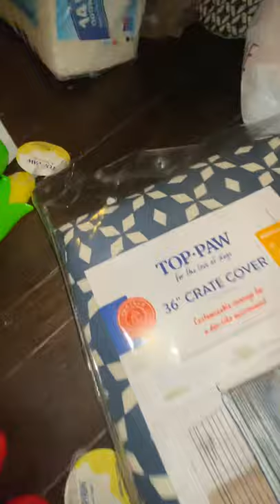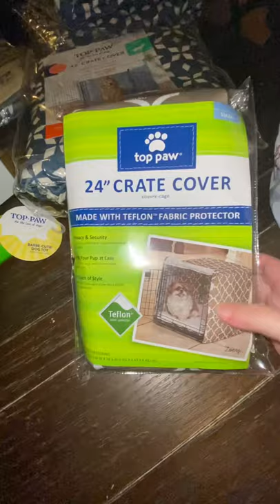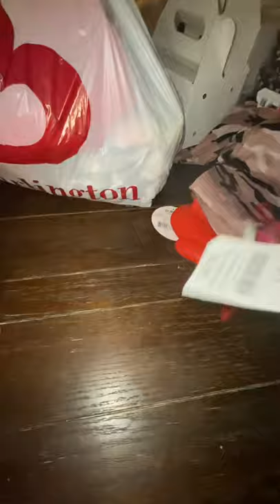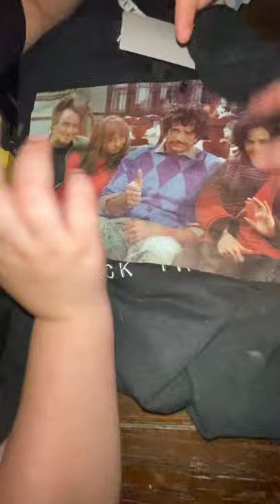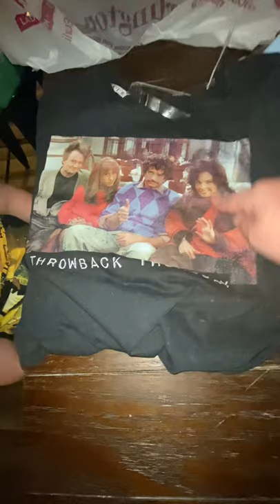Huge petsmart haul $425.00 also Burlington.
“Live pets” dogs toys, dog beds, crate covers. My babies will be so happy with all these new toys. Had to get the girls new bathing suites. The pic of the sea horse that is baileys.